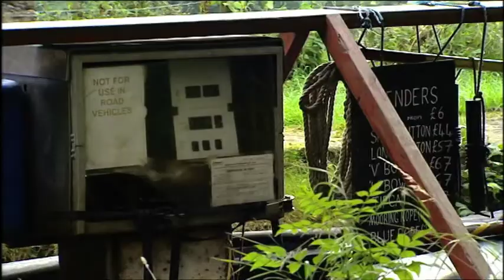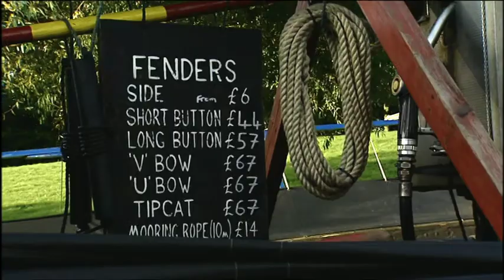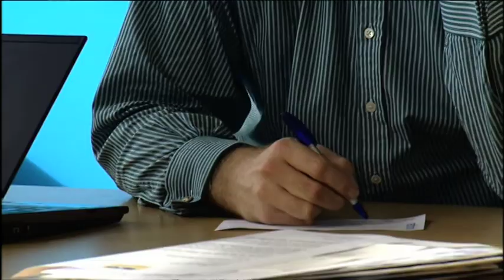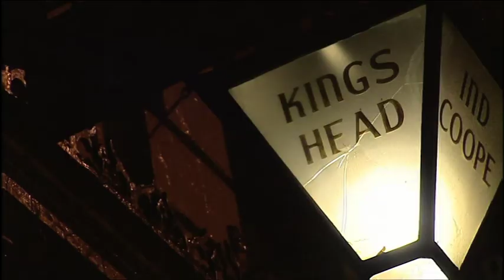Phoenix Nostalgie auf dem Wasser